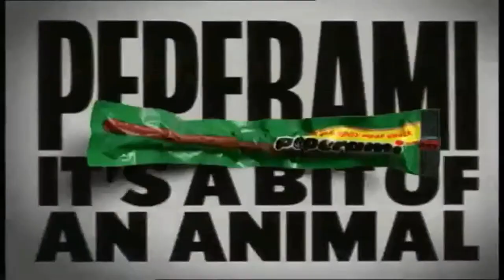Top 15 Weirdest UK Adverts 2